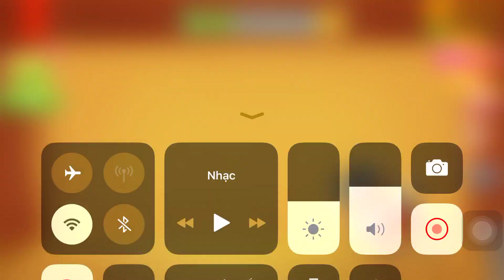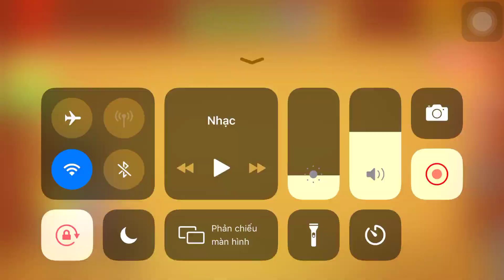Crash Test Vs The Buddy | Kick The Buddy